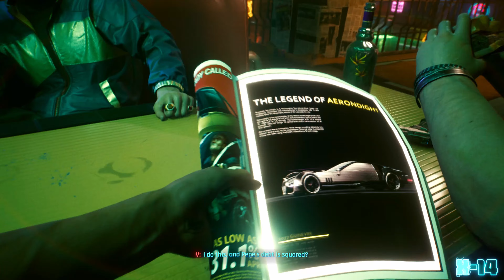Cyberpunk 2077: Prologue ~ Streetkid ~ Gameplay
Growing up in the streets of Night City is a true test of survival, for V it's all he's ever known. Eat or be eaten... But things are about to change for our streetkid. Trying to settle a friend's debt, V finds himself in trouble with the law again, but this time with an unlikely ally. Will V be able to settle this endeavor or will the brutality of the streets finally catch up to V... Find out in the prologue of Cyberpunk 2077: Streetkid...

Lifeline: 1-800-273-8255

- X-14